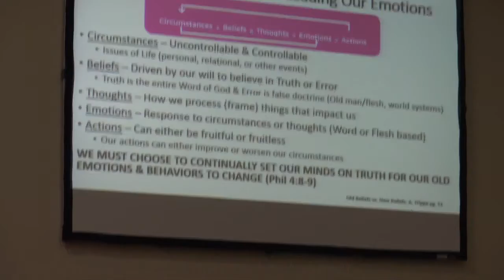04 29 18 Spiritual Transformation Leading Our Emotions Rev Steve Williams, Jr